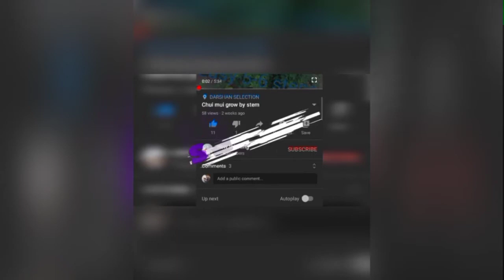Chui Mui Plant grow in down surface#Thinkingnew